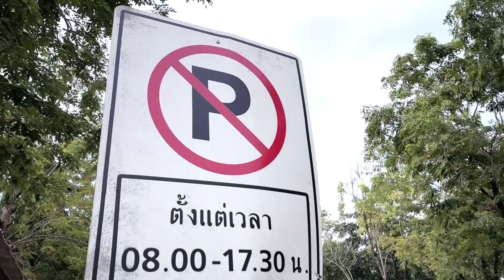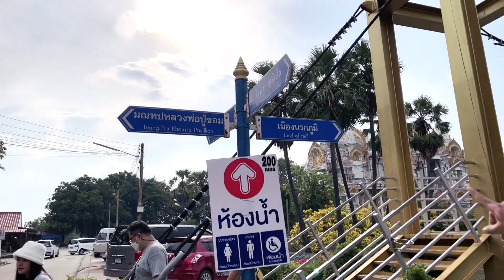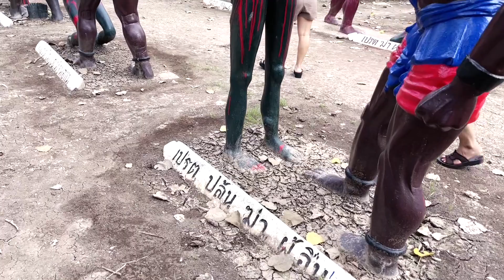นรกมีจริงไหม ใครไม่เชื่อ อย่าหลบลู๊วววว [ Parkmalody ]